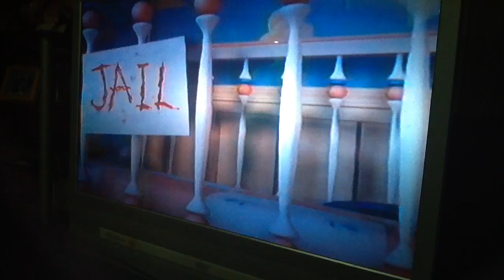I Here To Stop You When I Hear!